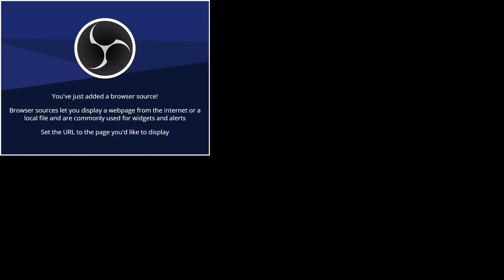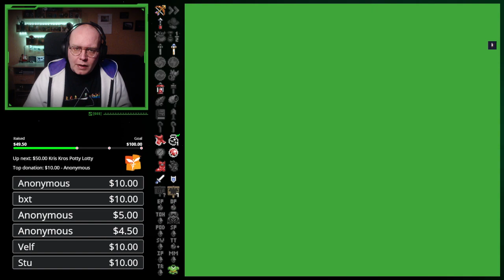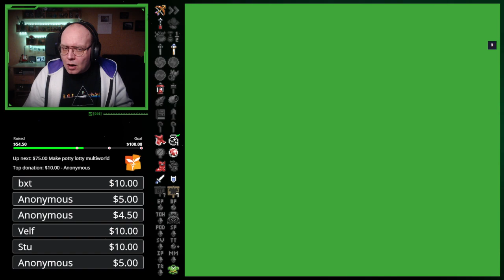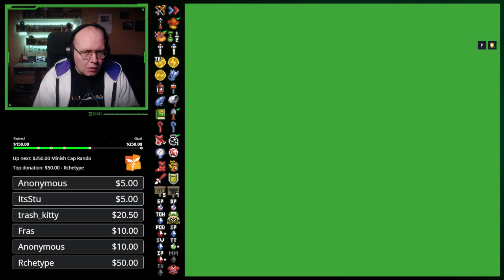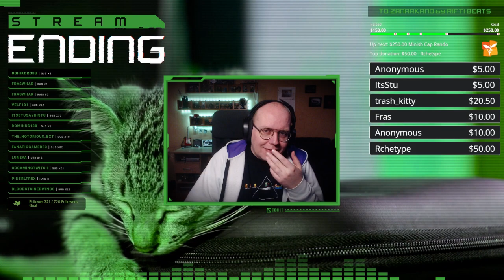A Link to the Past Crowd Control for Turkey and Syria earthquake relief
I did a charity stream to raise money for the Earthquake relief fund.

On Saturday May the 20th, I'll be doing a live stream of one of the reached goals, a randomizer from hell! This is what led to that hell.

Catch me live on Twitch some time and come chill with the community.